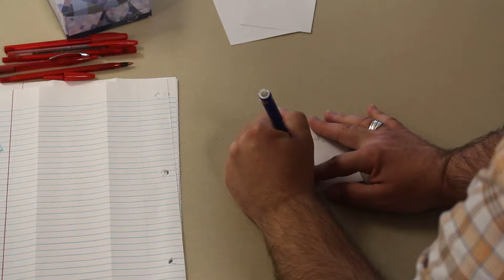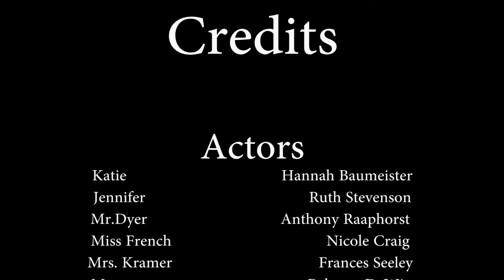Tomorrow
2016 Alumni Summer film by Grace Stephens